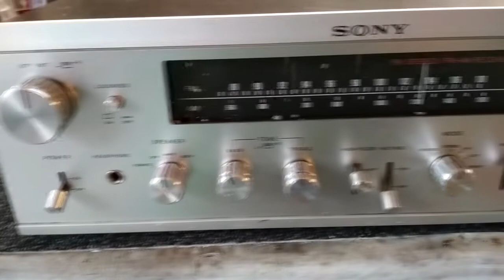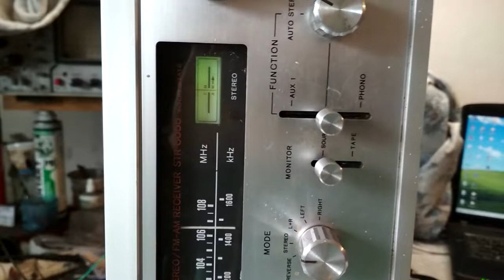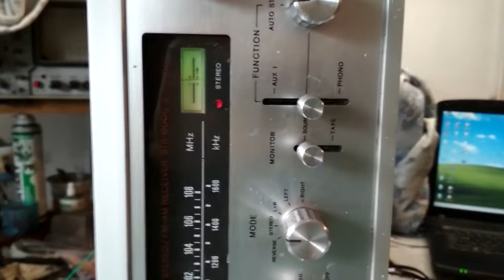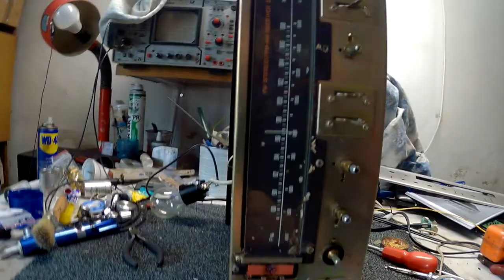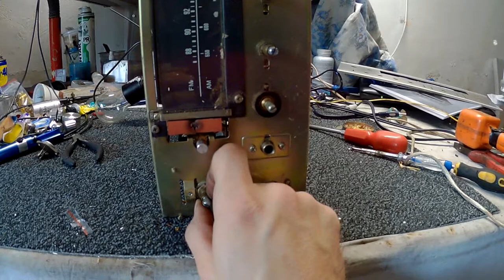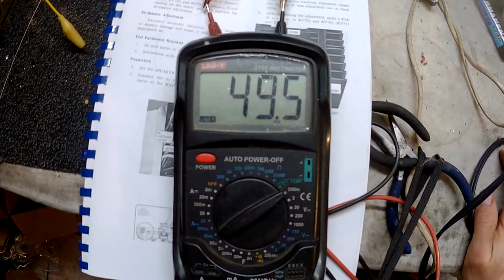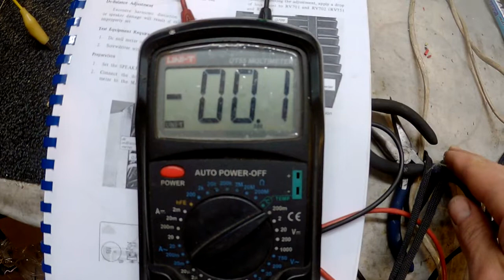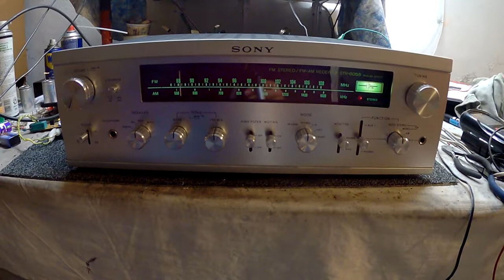SONY STR-6055 Vintage stereo receiver restoration/naprawa amplitunera stereo